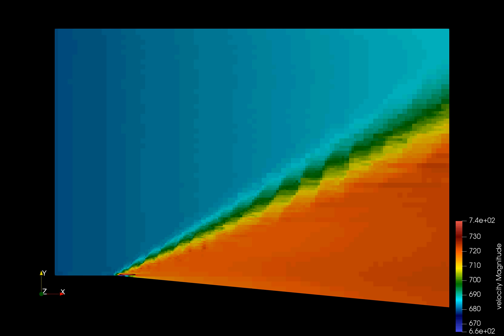Subsonic flow velocity animation